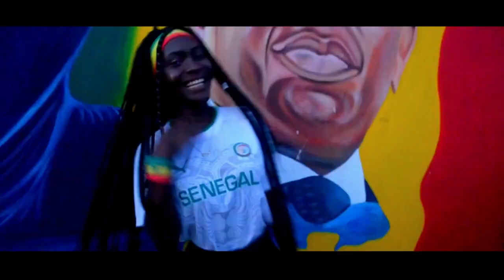KMG Clip officiel Moussa Konaté